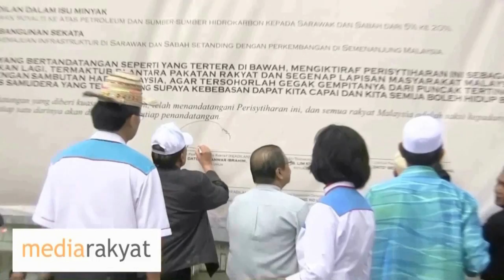(Q&A) Anwar Ibrahim: Pakatan Rakyat's Chances In Sabah & Sarawak In GE13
Forum - "Growing Msia's Economic Prosperity Need A New Cultivation Mindset" Kuala Lumpur 21/03/2013